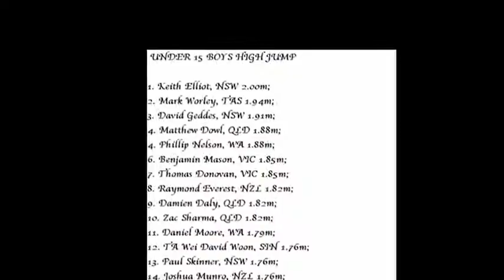1996 Pacific Games 14 boys H J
Finals UNDER 15 BOYS HIGH JUMP